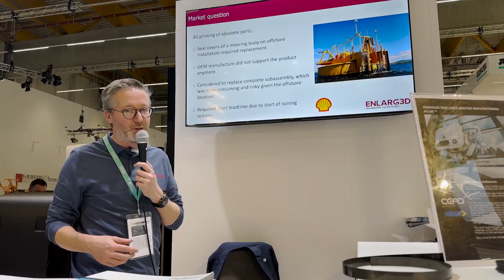Day three at Formnext 2022 - CEAD recap video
A visual recap of our third day at Formnext 2022. for more information!